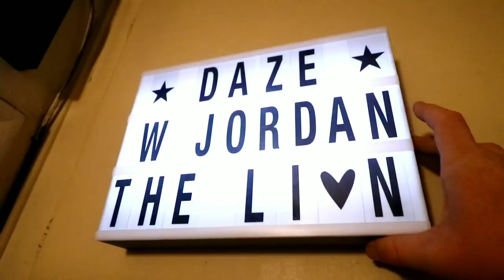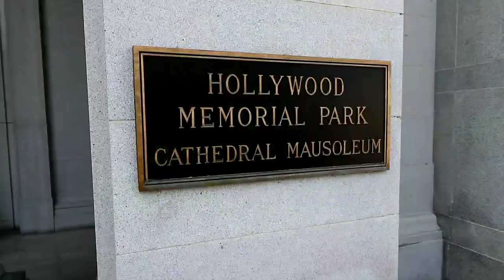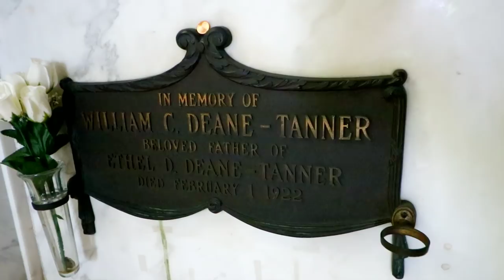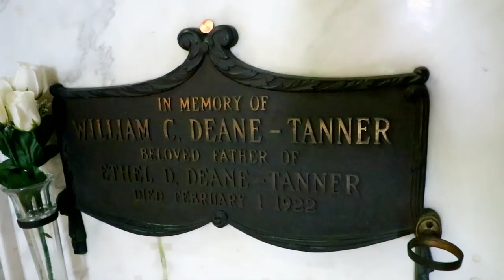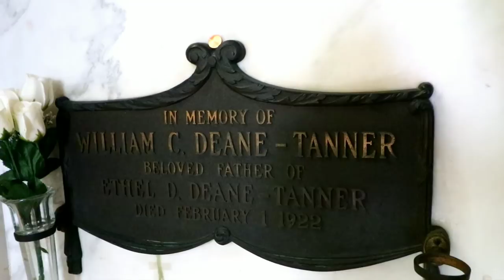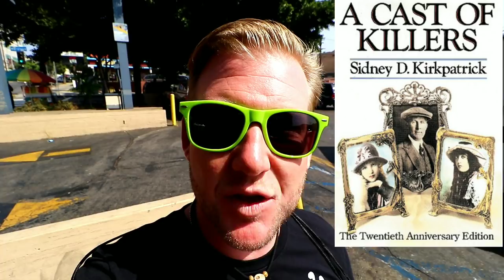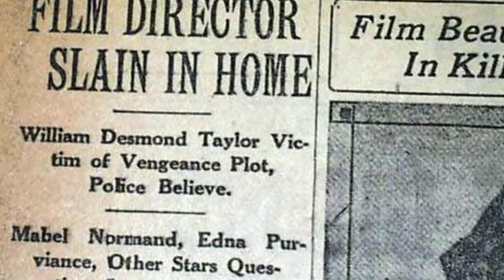Who Killed WILLIAM DESMOND TAYLOR? UNSOLVED Hollywood Scandal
#785 Why Wasn't the WILLIAM DESMOND TAYLOR Case Solved? - Jordan The Lion Daily Travel Vlog (9/30/18)